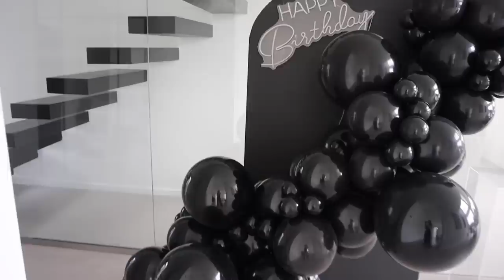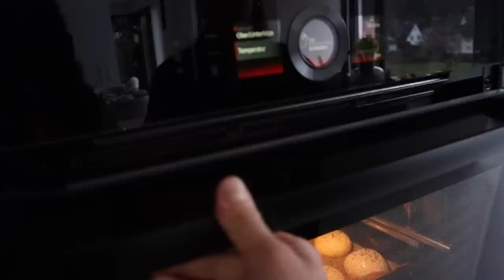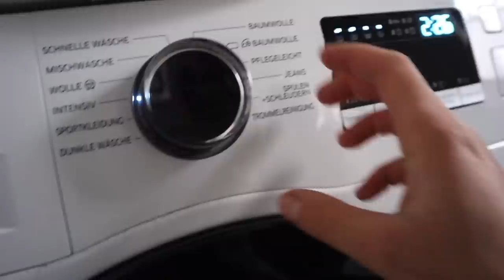IFTAR MIT FREUNDEN - GEBURTSTAGS IFTAR | RAMADAILY 2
Euer Lieblingsformat is back! Viel Spaß!

Folgt uns auch auf TikTok:
→ dilarakaynarca1
→ oguzaksy